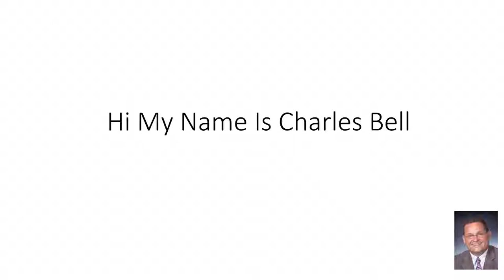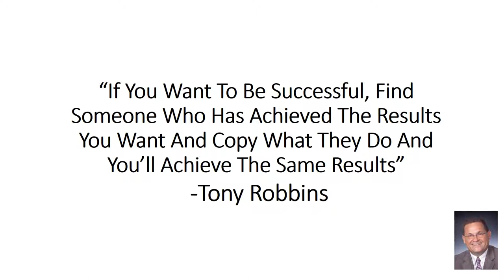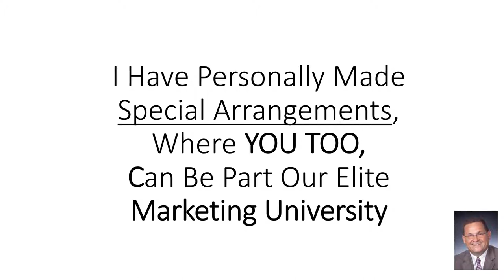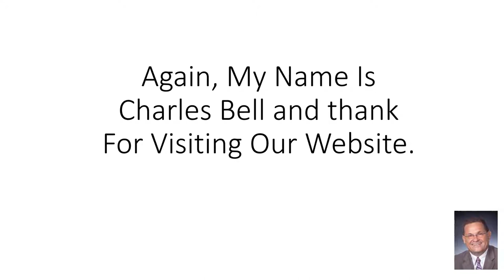Marketing University Learn How To Market Online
marketing university learn how to market Are you looking for
marketing university learn how to market online? If so, then you will want to watch this video on Marketing University learn how to market online. Get started With Marketing University and learn how to market